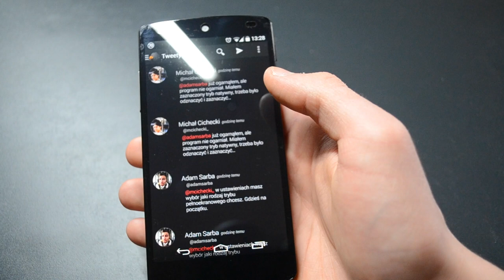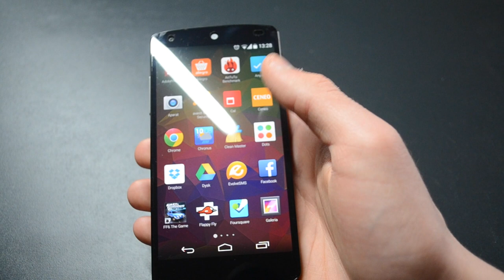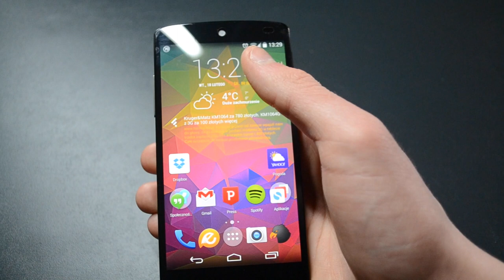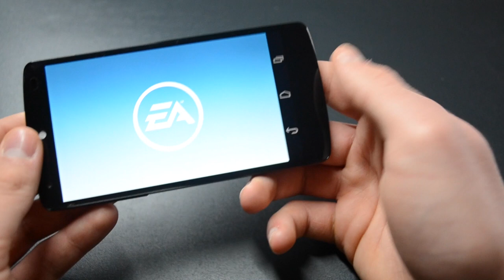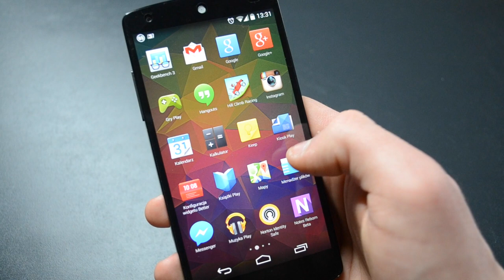Nexus 5 - Wydajność "Na Co Dzień"